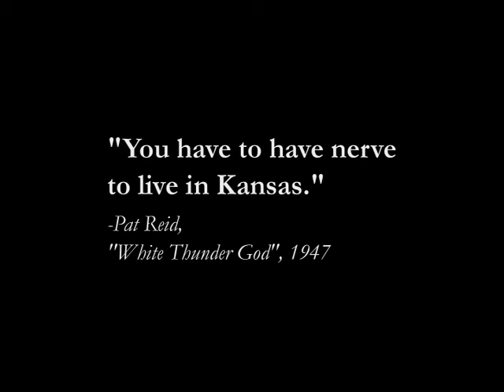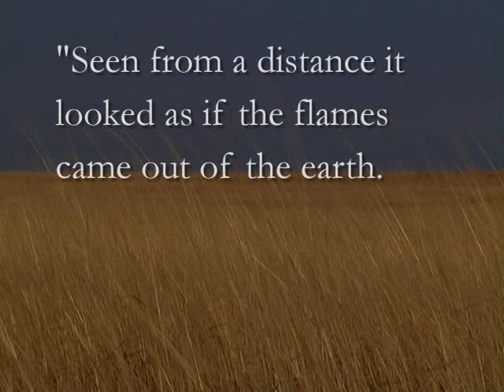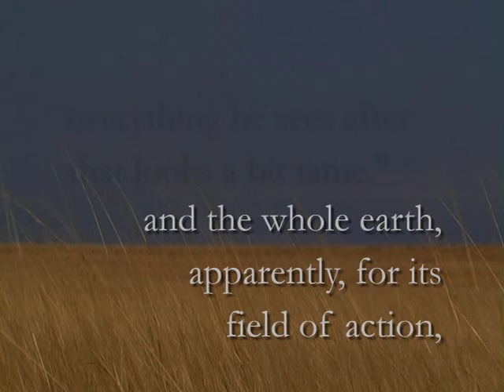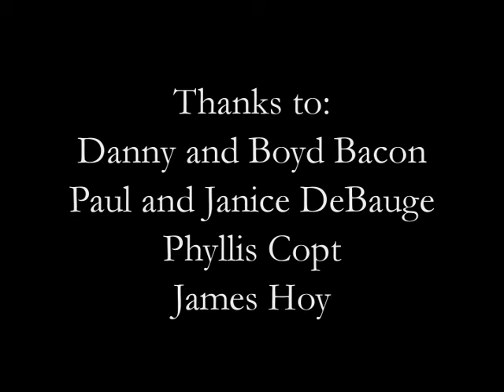The Prairie on Fire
A new 12-minute art/documentary film by artist Louis Copt entitled “The Prairie on Fire” has just been completed. The short film depicts the cycle of the renewing fires through imagery and music.
Copt spent over two years capturing scenes of the Flint Hills in various seasons with the emphasis on the annual spring burn-off. Copt has been painting the Flint Hills prairie fires for almost twenty five years and is known for his dramatic renderings of the fires at night. “I have always been interested in film and worked in film during college. It was only a natural progression for me to try and capture the drama of the fires and tell the story of this annual event”.
Long time friend and nationally-known musician Kelley Hunt was tapped to provide the interesting and provocative music for Copt’s film. I am excited and honored that she decided to work with me on this project. She definitely has a feel for what I am trying to say in the film”.